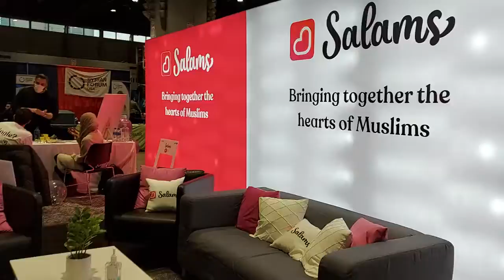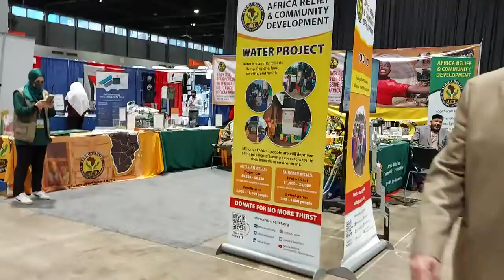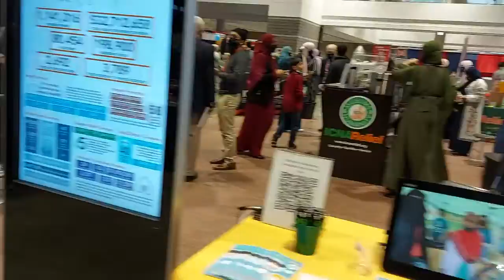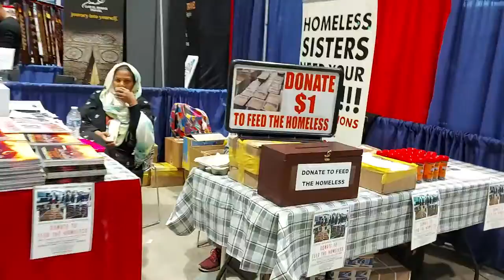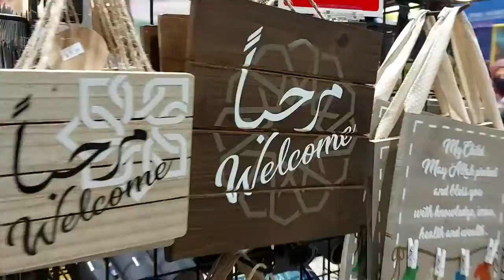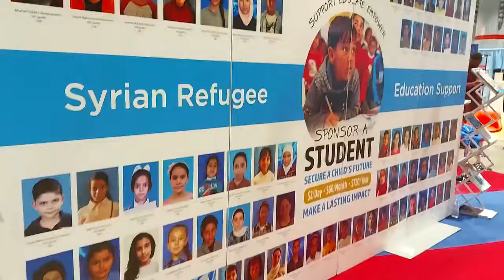MAS ICNA Annual Convention Dec 2021, Chicago USA